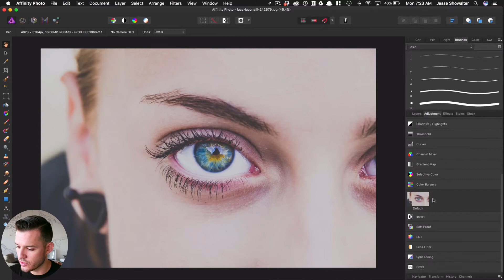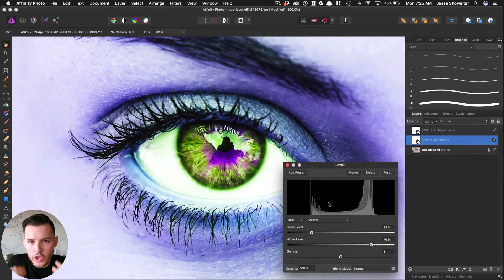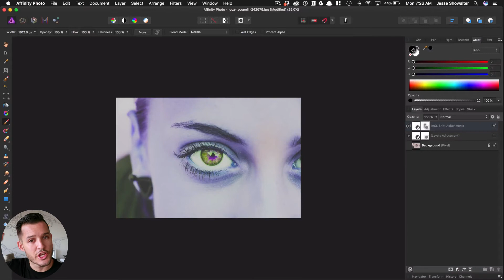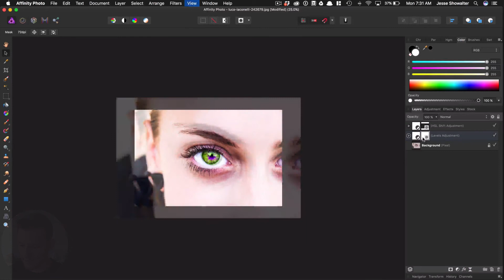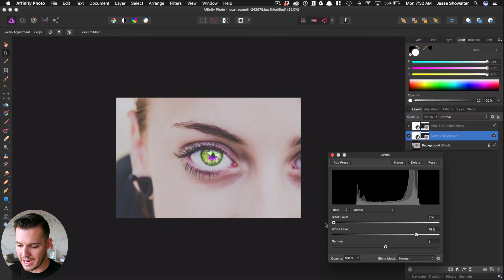How to Change Eye Color in Affinity Photo | Graphic Design Tutorial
Change Eye Color in Affinity Photo. In today's video, I show you how to quickly and easily change the color of a subjects eye using Affinity Photo. If you're a Photoshop user this process will be about the same since we are using the technique of layer masks and adjustment layers.

When doing graphic design, web design, or photo manipulation you sometimes need a quick and easy way to make changes and giving a subjects eye a creative boost is a fun way to do that.

Affinity Photo offers some pretty fantastic features for photo editing and I highly suggest you check it out of you have been a Photoshop user for a while and are looking for a cheaper alternative. I did a full review of the software here is you are interested.

The photo used in this graphic design tutorial can be found